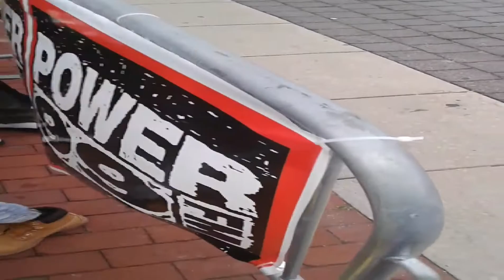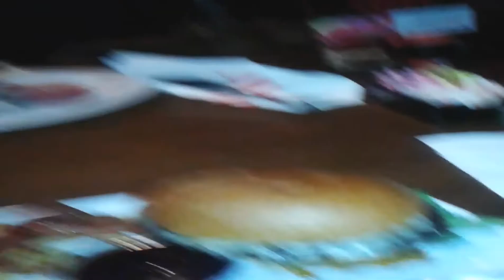S.4.G Squad Deep In North Philly, Dej Loaf and Bars (Rare Footage) (IIWIIOP SHOW)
SUPPORT S.4.G :
S.4.G DEATH 2 DEVIL MUSIC MIXTAPE .CLICK LINK

.also PLEASE SUPPORT THE SOLDIER 4 GOD FOUNDATION